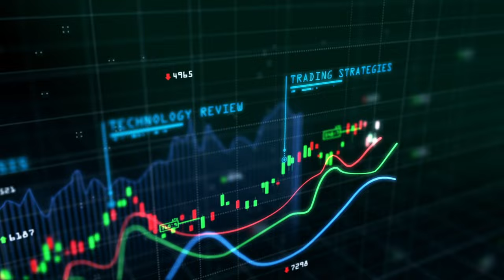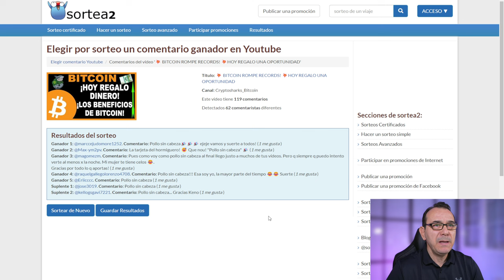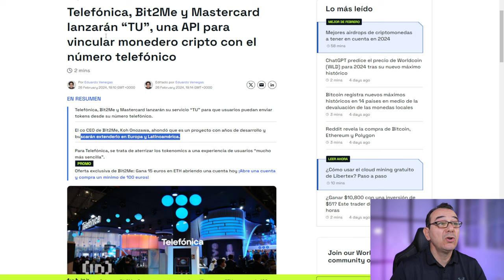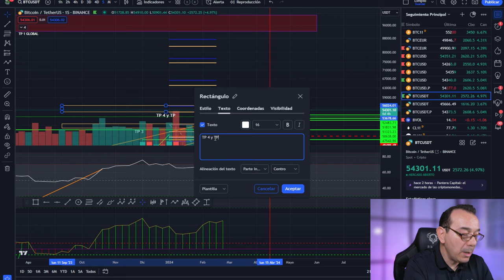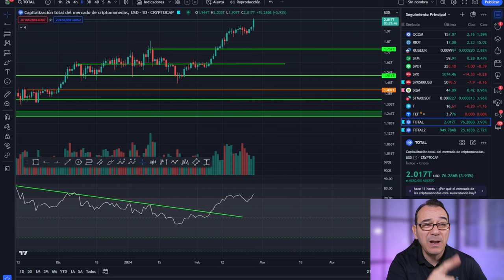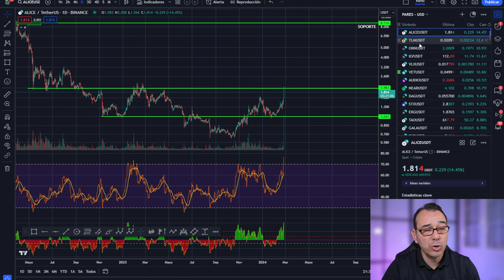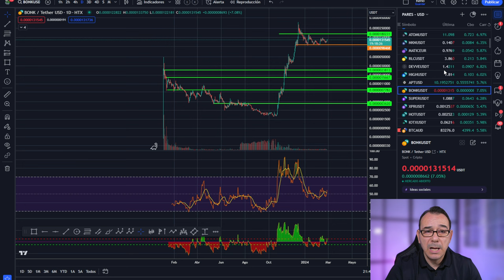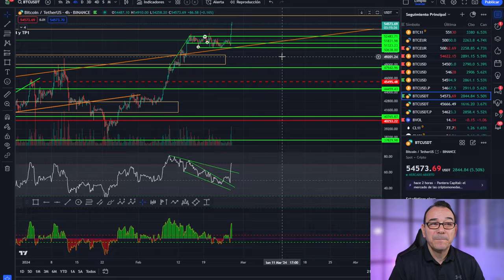💥 BITCOIN! Esto empieza a ser MUY PELIGROSO 💥